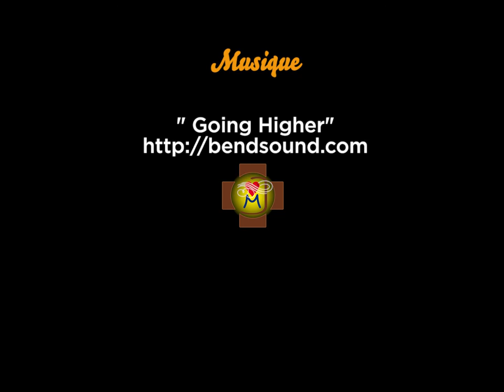Monastère Saint-Joseph : les parquets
Les Cœurs de Lyon sont de retour, ils rejoignent l'équipe des frères qui depuis plusieurs jours posent le parquet dans les cellules de l'étage. Reportage en images.